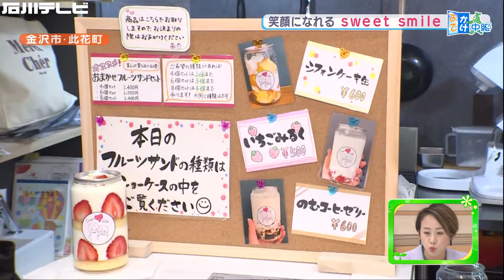思わず笑顔になる sweet smile（おでかけ中継）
スイーツを見て、食べて、きっと笑顔になれるというお店を紹介！
金沢駅兼六園口から徒歩2分。金沢市此花町にある中田料理学園の2階に今年7月オープンした「スイートスマイル」。ケーキやワッフルなどのスイーツをはじめ、ランチにピッタリなサンドウィッチなども扱うお店です。

一番人気は「いちごのケーキ缶」（800円）。濃厚でコクがあり、滑らかな口当たりが特徴の北海道産生クリームをたっぷり使用。ミルク本来の味わいと風味が楽しめますよ。
おすすめ2つめは「トゥンワッフル」。ワッフル生地が厚く、生クリームたっぷりのスイーツ！トッピングのお勧めは生チョコ、とろける甘さがたまりません。

テイクアウトやデリバリーも対応！金沢のスイーツを盛り上げたいというスイートスマイル、注目です。

sweet smile（スイートスマイル）
金沢市此花町4-13 中田料理学園2F
営業時間: 午前11時30分～午後8時30分
不定休